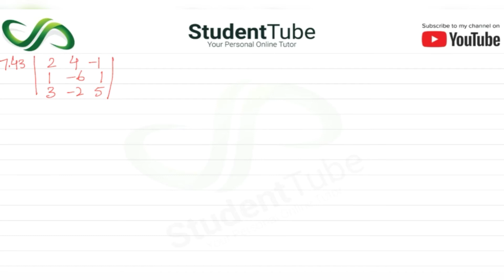Chapter 7 - Exercise 7 - Q 7.43 Solution (I.COM Part 1 Business Math - Sindh Board)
Today's student tube lecture is about chapter 7 - Exercise 7 - Q 7.43 (I.COM Part 1 Business Math - Sindh Board Education)

This chapter is about the Matrices and Determinants. In this chapter, we will learn how to add, subtract and multiply matrices. How to solve an inverse matrix, Cramer's rule, and many more. This lecture is for all 1st-year commerce students. I will suggest you buy Shahid Jamal (Business math book for I.COM part I) and you are good to go.

and

detail.